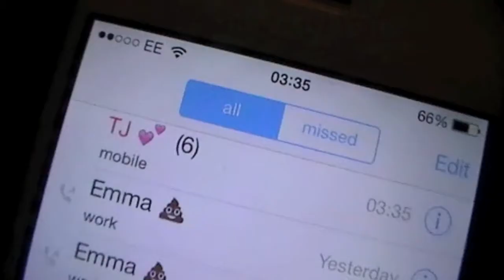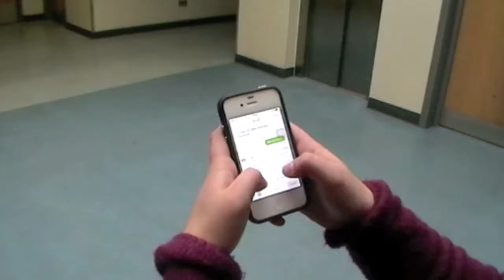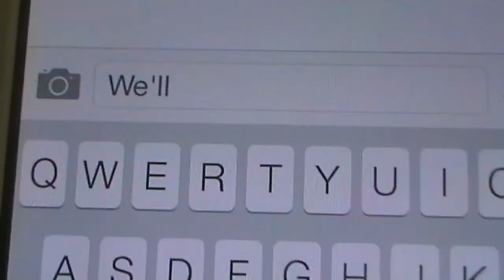- Love Machine - GCSE Media Music Video -